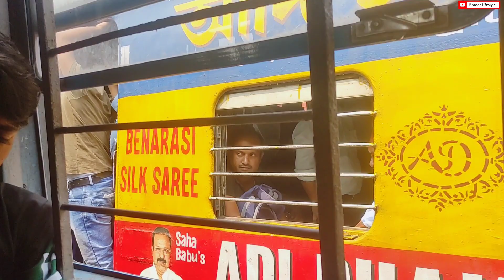ট্রেনে এত ভিড় যে যাদবপুরে নামতেই পারলাম না...😭